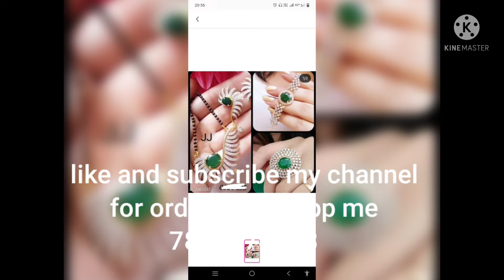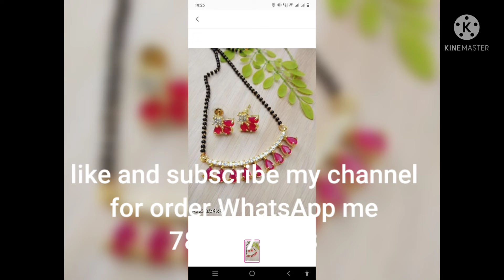trendy jewellery partywear